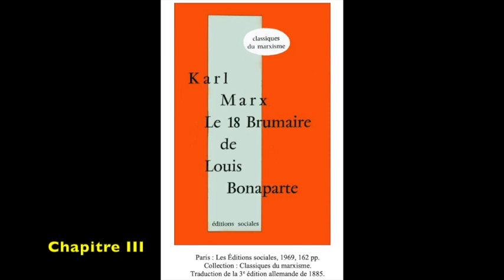Karl Marx - Le 18 Brumaire de Louis Napoléon Bonaparte #3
Chapitre 3 de
Le 18 Brumaire de Louis Napoléon Bonaparte
de Karl Marx